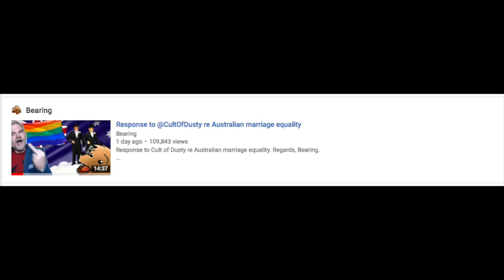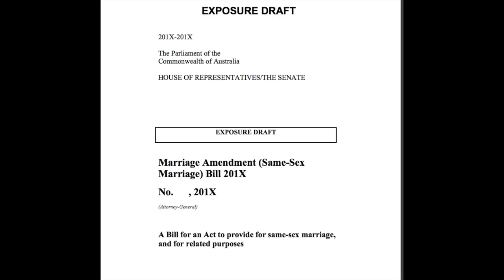Why I Don't Buy The Free Speech Argument for Australian Gay Marriage